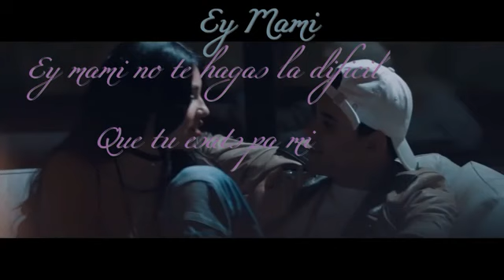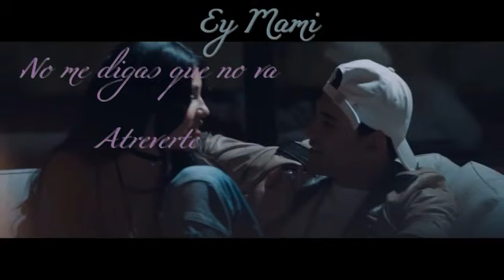HEY MAMI-KEVIN ROLDAN (VIDEO OFICIAL)